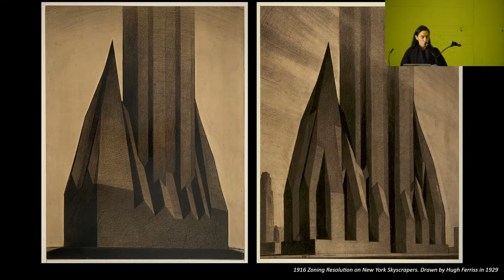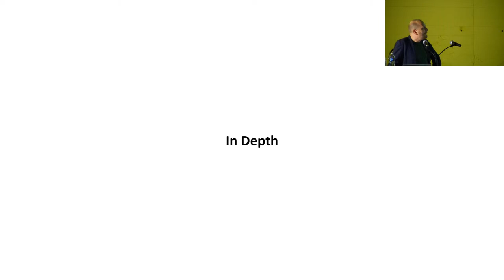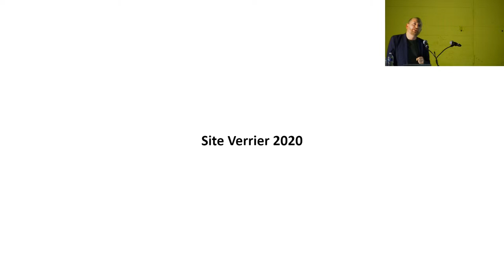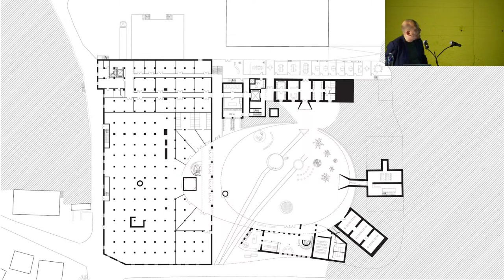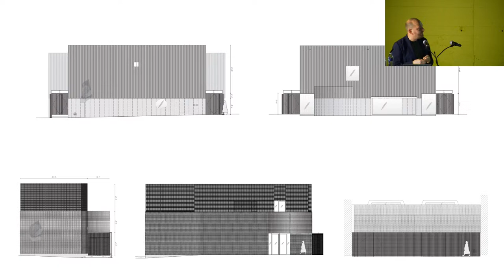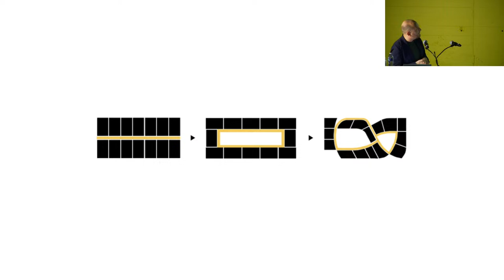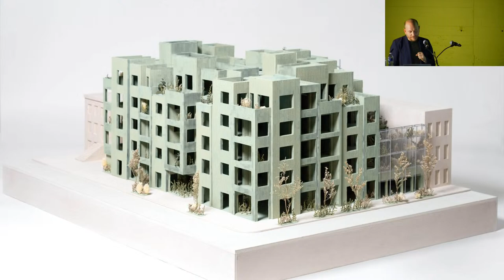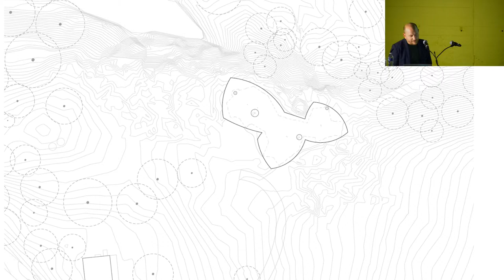Florian Idenburg at UCLA AUD - "in depth: past and current SO – IL projects"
Florian Idenburg is an internationally renowned architect with over two decades of professional experience. After learning the ropes in Amsterdam and Tokyo, he founded SO – IL in New York together with Jing Liu in 2008.

His years of working in cross-cultural settings make Florian a thoughtful and collaborative partner. With a joyous demeanor, he pursues innovation through working together. He has a particularly strong background in institutional spaces, leading the office on projects such as Kukje Gallery and the Manetti Shrem Museum of Art at UC Davis as well as Amant in Brooklyn. His strength lies in generating imaginative ideas and transforming those into real-world spaces and objects.

Idenburg has a strong intuition for the orchestration of form, material, and light, and enjoys developing projects to a level where those elements become places for people to experience and use. He combines a hands-on approach with a theoretical drive, sharing this creative spirit with clients, collaborators, and students.

Recently, Taschen published six years of Florian's research on workspaces in The Office of Good Intentions: Human(s) Work. A frequent speaker at institutions around the world, he has taught at Harvard, MIT, Columbia, and Princeton University and is currently Professor of the Practice at Cornell University. Among other honors, Idenburg has received an American Academy of Arts and Letters Award in Architecture (2022), a United States Artist Fellowship Award (2021), and the Charlotte Köhler Award of the Prince Bernhard Culture Fund (2010). He is a registered architect in the Netherlands and an International Associate of the American Institute of Architects.